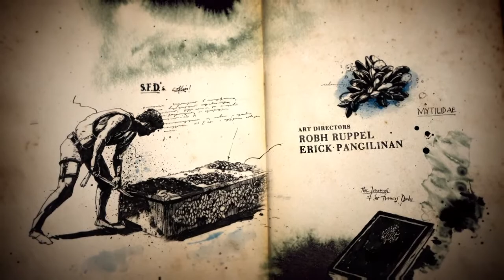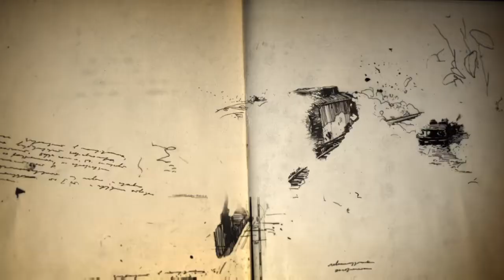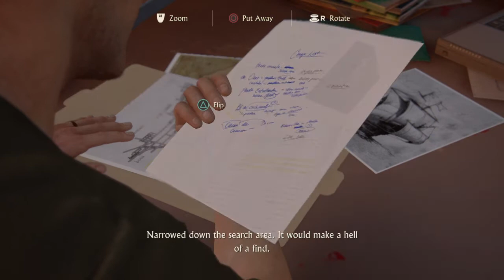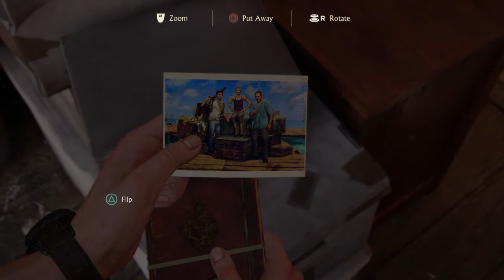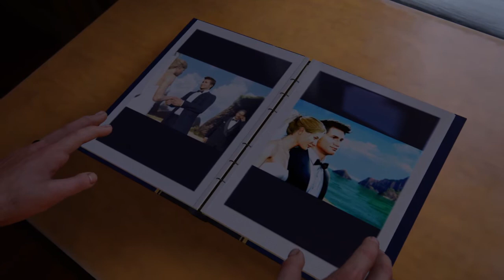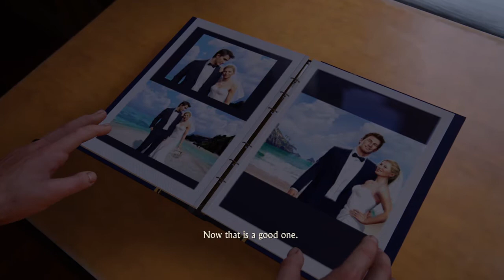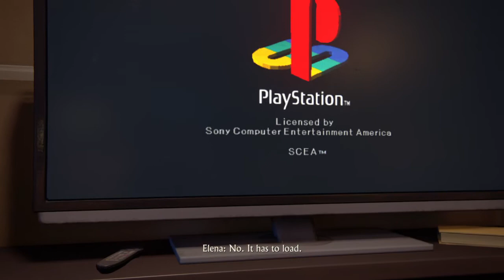Uncharted™ 4: A Thief’s End walkthrough part 2 Prison break